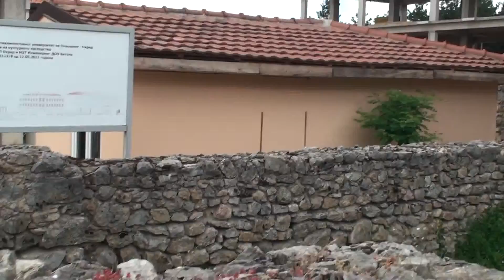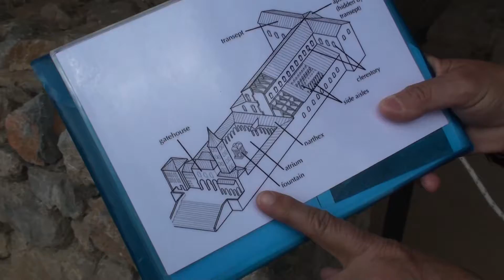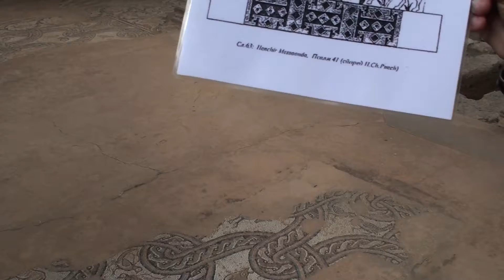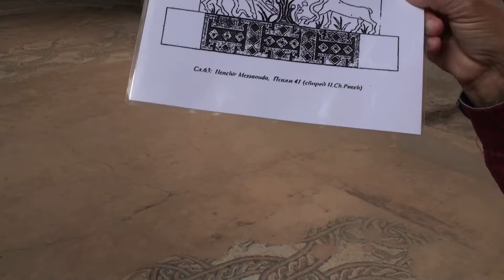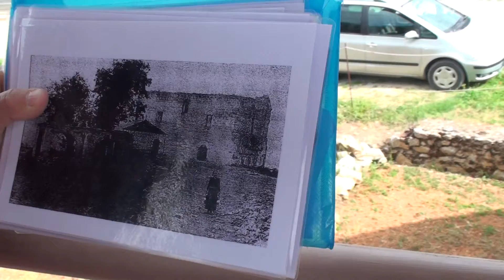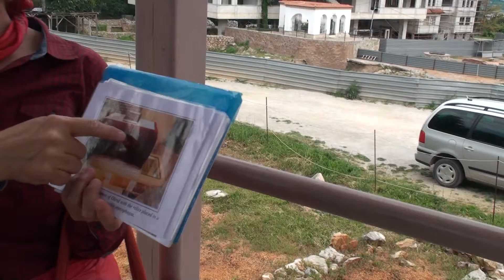Ohrid manastir svetog Pantelejmona